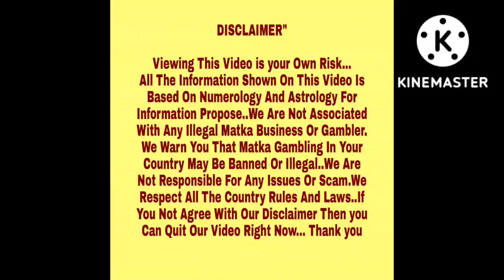◆Mahasangram Chart◆08/10/2022 Saturday Kalyan Special Free Astrology Chart Paper◆